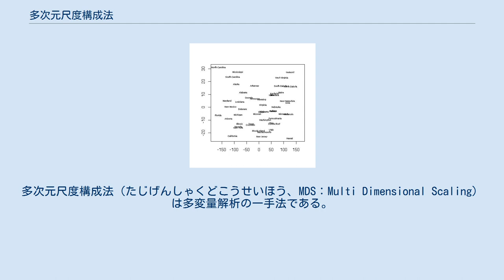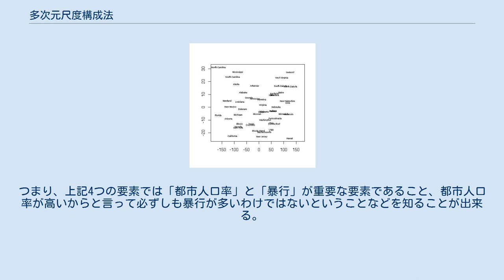多次元尺度構成法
多次元尺度構成法（たじげんしゃくどこうせいほう、MDS：Multi Dimensional Scaling）は多変量解析の一手法である。
主成分分析の様に分類対象物の関係を低次元空間における点の布置で表現する手法である（似たものは近くに、異なったものは遠くに配置する）。
 この図からハワイ（右下）とノースカロライナ（左上）が対照的な関係にあり、一方、カリフォルニアやフロリダ（左下）とバーモント（右上）が対照的な関係にあることが一目で解るようになる。
これらの州が上記の4つの要素で何位であるかを表にしてみると、左側にあるノースカロライナやフロリダが暴行で1、2位なのに右側にあるバーモント、ハワイが48, 49位であることから、横軸は「暴行」軸であることが解る。
一方、上側にあるノースカロライナやバーモントは、都市人口率が45, 50位なのに下側にあるカリフォルニアやハワイは都市人口率が1位と6位であることから、縦軸は「都市人口率」軸であるということができる。
つまり、上記4つの要素では「都市人口率」と「暴行」が重要な要素であること、都市人口率が高いからと言って必ずしも暴行が多いわけではないということなどを知ることが出来る。